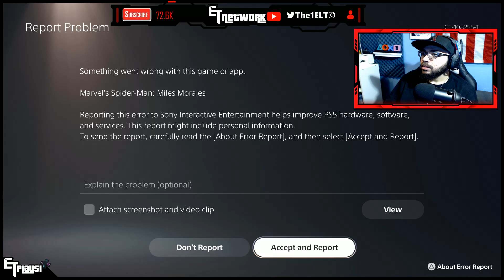ELT Plays! SPIDER-MAN: MILES MORALES (PS5) Part #10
ELT plays Spider-Man: Miles Morales on the PS5